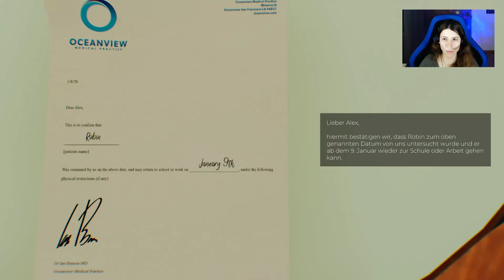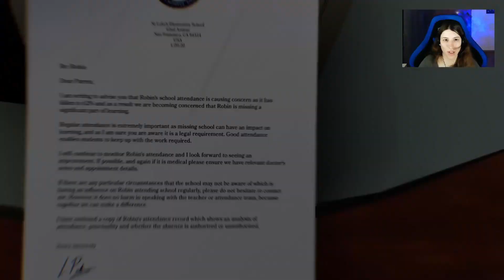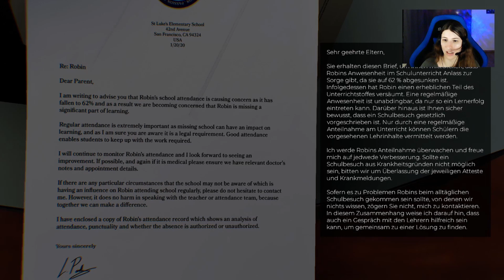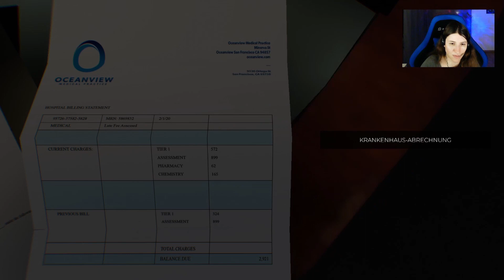The Spectrum Retreat 💚 #4 Rätseltime | Let´s Play The Spectrum Retreat deutsch/german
Ich spiele The Spectrum Retreat (2018) #4: Das ist mein Let´s Play von The Spectrum Retreat, einem herausfordernden Rätselspiel von Dan Smith Studios. Es wurde von dem damals 15-jährigen Dan Smith komplett alleine entwickelt.